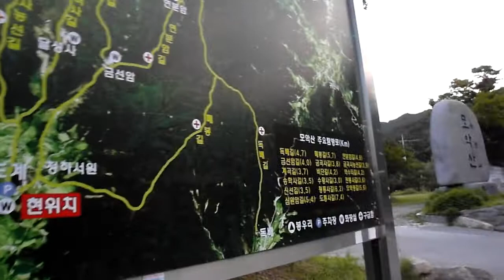모악산 등산 안내도 794m. Jeonju Moak Mountain .전주. 全州市. KOREA. North Jeollado .전라북도 . 全羅北道.Jeonju.